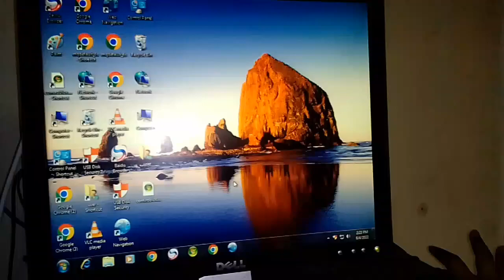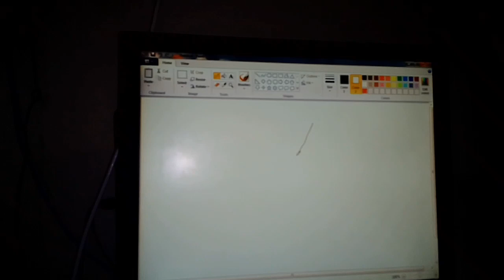how to eraser and pencil size small and big